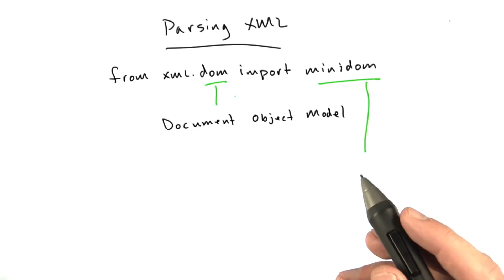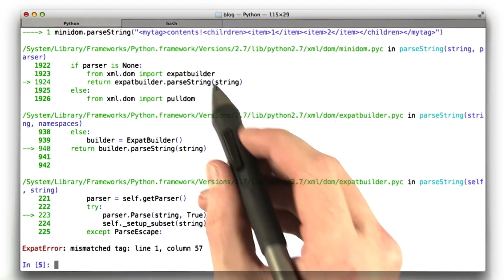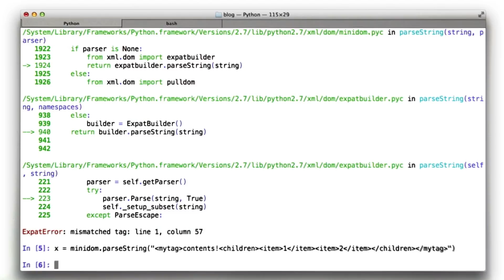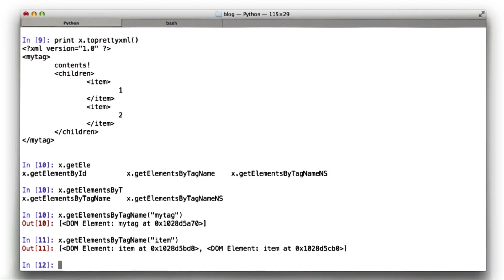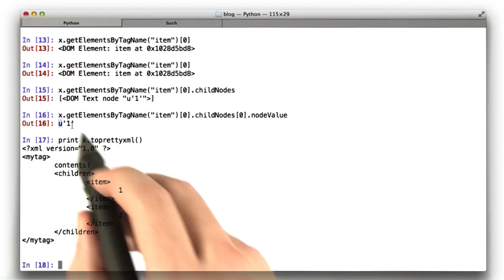Parsing XML - Web Development